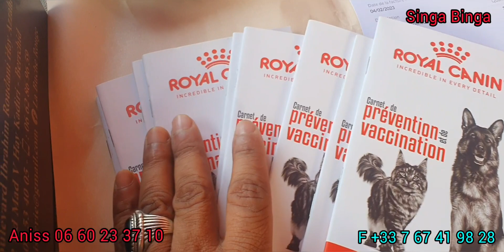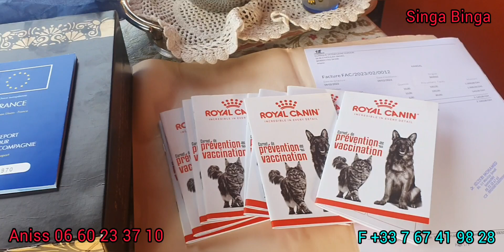زيارة مفاجأة مزرعة العملاقة💣💥(kangal dok turkish) 🇹🇷 عند المولوع اناس الكانجال التركي وجمالك جمال 🙏